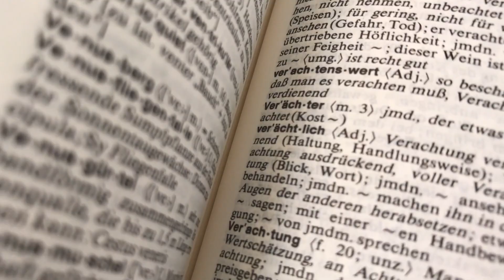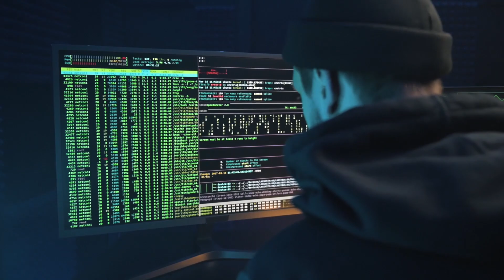polyglot talks about his language learning journey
.I was so nervous in front of the camera btw!!! but I will eventually get used to it!!!.

 I'm an aspiring polyglot, I speak English,Persian and Turkish(Azeri)and I'm learning Spanish, French, Hindi, Korean, Greek, Chinese and Italian
On this channel I will take you along with me in my language learning Journey
and I will give you tips for taking your language learning to the next level

ویدیو زیرنویس فارسی هم دارد
در این کانال قراره کلی راجع به روش های مختلف یارگیری زبان های خارجه
و بهترین منابع و نرم افزارها و پادکست های یادگیری زبان صحبت کنیم